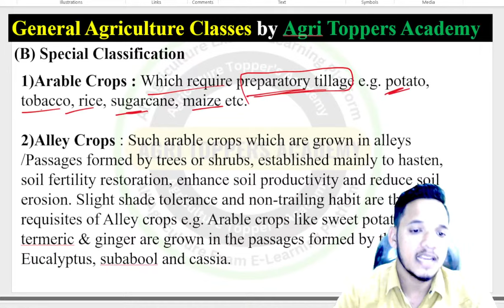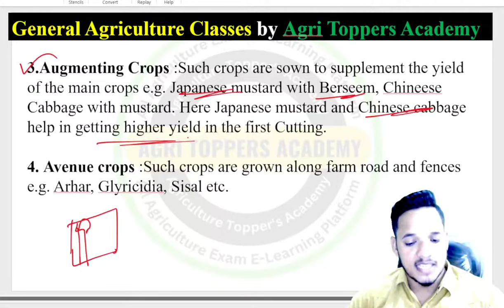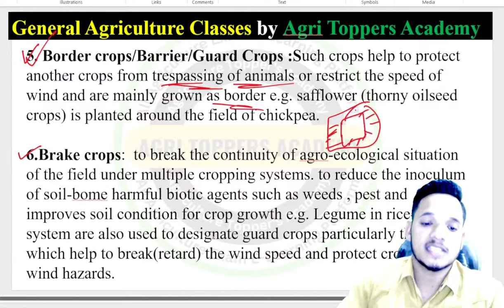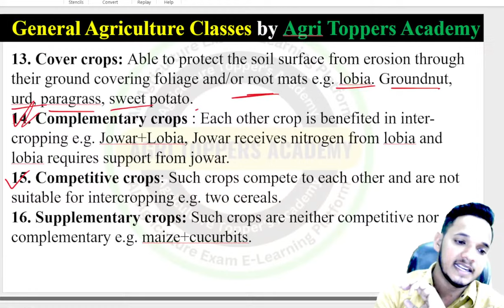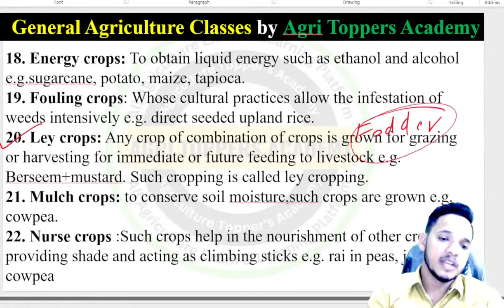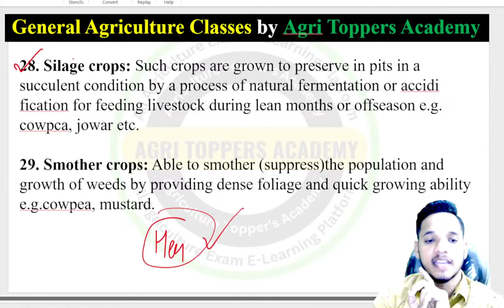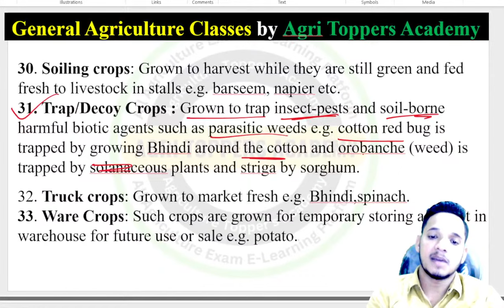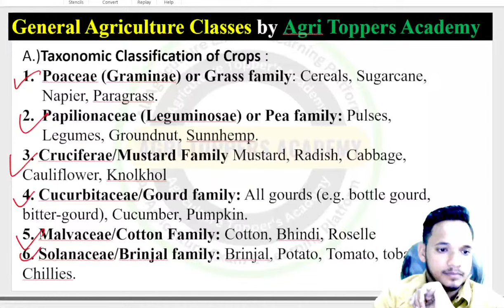Classification of crops // LECTURE-14 // ARUN KATAYAYAN VOL-1